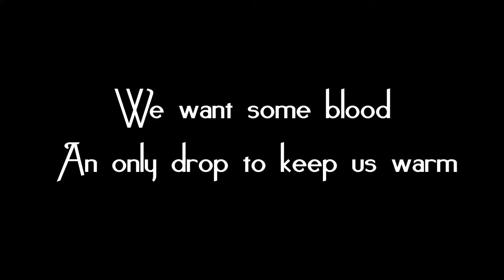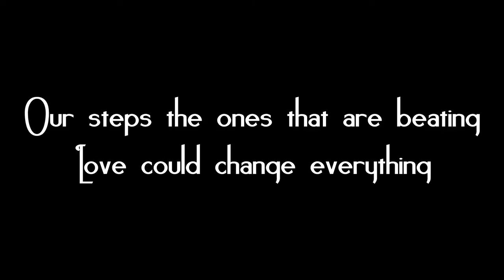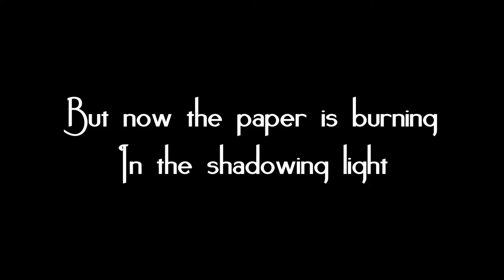Fabio Tantaro - Glumtown Chokes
Words and Music by Fabio Tantaro

Who's made some noise?
Who's giving us this this only choice?
To scratch out the best we can
Scissors gives us sense

We want some blood
An only drop to keep us warm
Why can't He draw a mouth?
Glumtown paper chokes

We hope that our Lord doesn't cry
We think we are the makers of our life
But now the paper is burning in the shadowing light
While the city sleeps in silence and we die

The sun is grey
Streets and buildings have no name
Our steps the ones that are beating
Love could change everything

We just wanted to be perfect
And now we burn